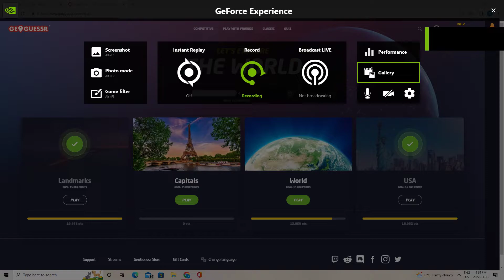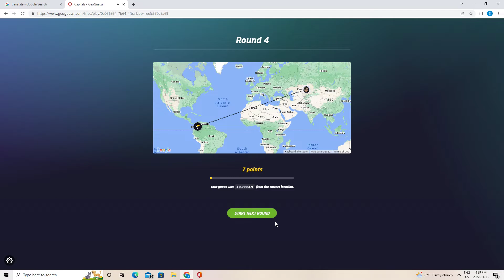That one guy on you tube shorts who plays geogusser